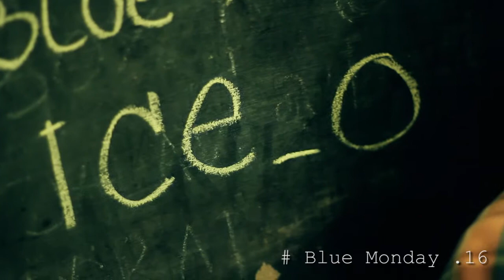Blue Monday # 16 - ICE-O - Remember Me